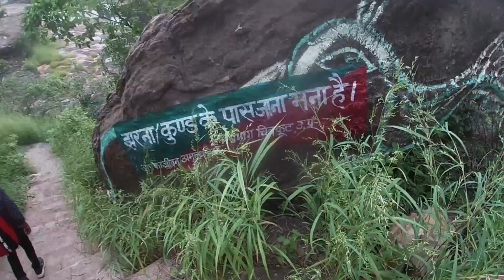Sabri waterfall/जलप्रपात || Chitrakoot || Singh Zee Vlogs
Hello guys my name is Rajan Singh
And I practice daily lifestyle vlogs